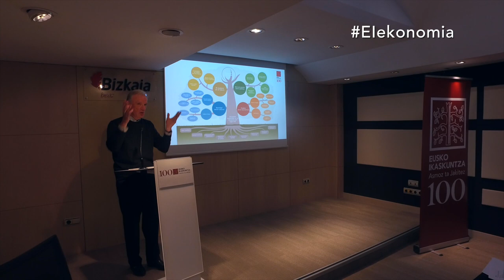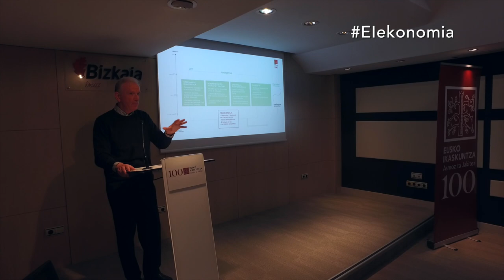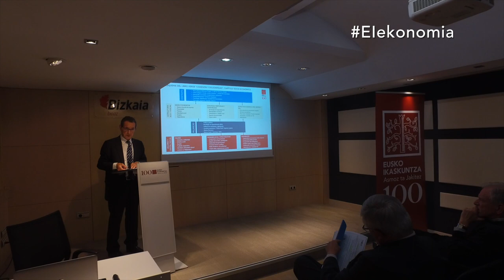Hitzaldiak / Ponencias 1/2 Gizarte Foroa: Lurralde estrategiak eta jasangarritasuna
Foro Social: Estrategias territoriales y sostenibilidad
Beaz Bizkaia. Sabino Arana, 8 - Bilbo
2018/05/17

Gizarte Foro honek Lurralde Estrategiak eta jasangarritasunaren inguruan hausnartzea eta etorkizunera begira eszenatokiak aztertzea du helburu.

Gai honekin harreman estua duten eragile sozio-ekonomikoak, politikoak eta gizarte zibil antolatua bilduko ditugu, etorkizunari begirako ikuskera desberdinak partekatzeko, eta elkarrekin nahi dugun gizartea eraikitzen hasteko.

Jardunaldi honetan aurkezpen-txanda bat izango dugu eta ondoren taldetan hausnarketa-dinamika bat burutuko dugu.

Saio honen emaitzak XVIII Kongresurako input garrantzitsu bat osatuko dute eta Eusko Ikaskuntza 2018an bultzatzen ari den hausnarketa lerro nagusien inguruan Liburu Zuri propositiboarentzat lehen pausu bat da foro hau.

Ongi etorria eta saioaren aurkezpena
Xabier Alkorta, Angel Toña, Imanol Esnaola, Arrate Arin

Eskualdeen eta industria guneen garapena – Ainara Basurko, BEAZ Bizkaia-ko Zuzendari Nagusia (eu,es)